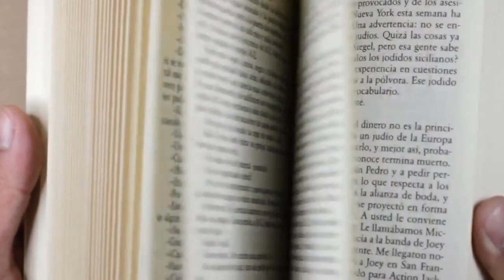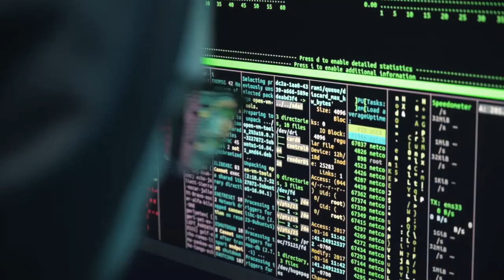Kamyabi Ka Peghaam | Sar bulandi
Sar bulandi - self improvement material in Urdu translation.

Hamara azm, ba-himat afraad me shaoor ki bedari...

Khud per mehnat karein or apni qadar barhaein.